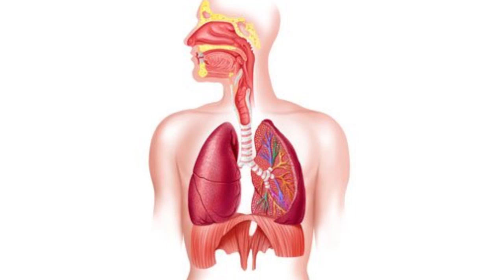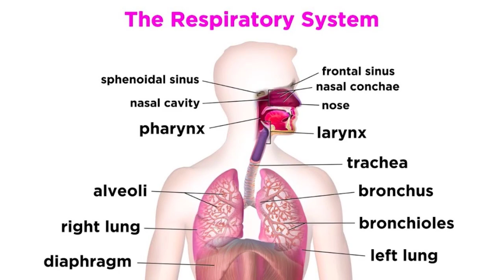ជម្ងឺរលាកផ្លូវដង្ហើម វេជ្ជ. ហង្ស ដារ៉ា , Lower Respiratory Infections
In this video we want to show you about ជម្ងឺរលាកផ្លូវដង្ហើម វេជ្ជ. ហង្ស ដារ៉ា , Lower Respiratory Infections, SUCCESS REVEAL

ការឆ្លងមេរោគផ្លូវដង្ហើមខាងក្រោម គឺជាការឆ្លងមេរោគណាមួយនៅក្នុងសួត ឬខាងក្រោមប្រអប់សំឡេង។ ទាំងនេះរួមមានជំងឺរលាកសួត រលាកទងសួត និងជំងឺរបេង។

✮✮✮✮✮ Enjoy!

✡ ABOUT US ✡
.: Why We create SUCCESS REVEAL channel :.
1. To inspire, Motivate, create new entrepreneur
2. Share Business knowledge, Entrepreneurship, Success
3. Free Business Education Online